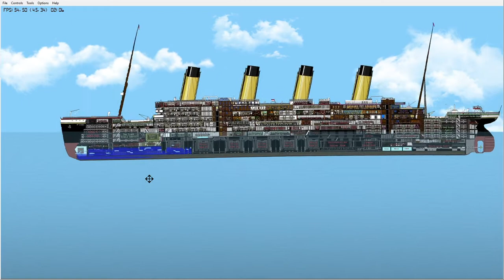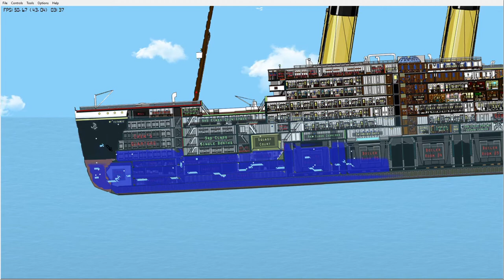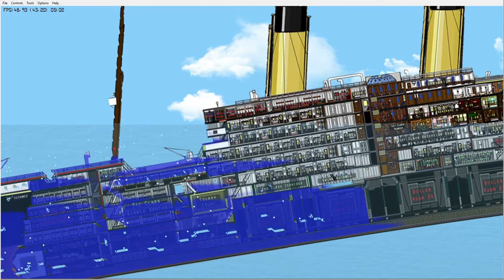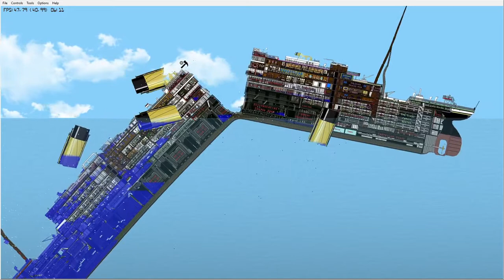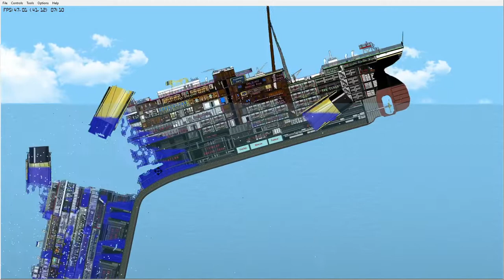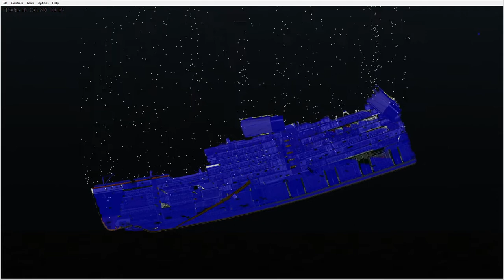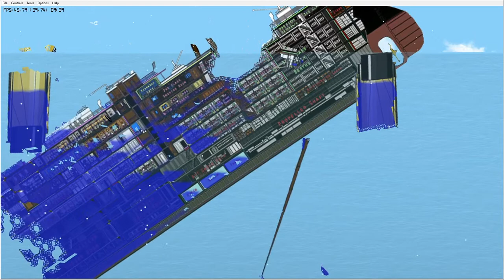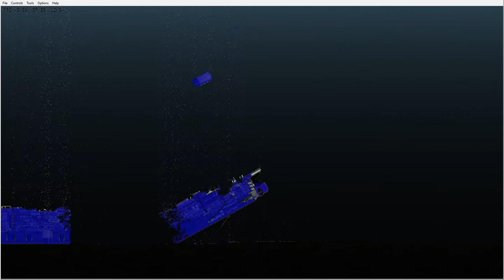Mildly Realistic Titanic Sinking in Floating Sandbox